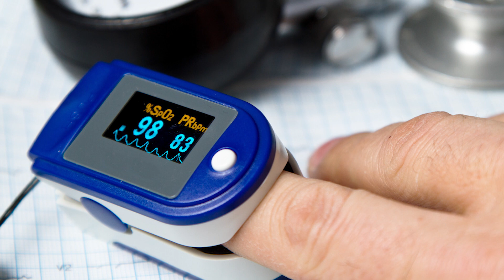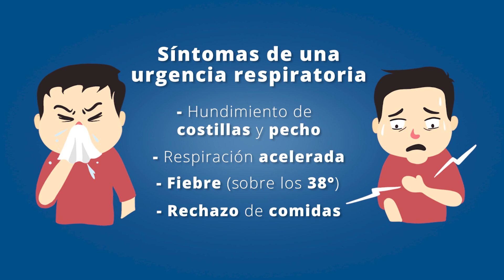Cuando acudir a urgencias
¿Cuándo acudir a un Servicio de Urgencia? lo explica la Dra. Javiera González, médica general de Clínica Universidad de Chile Quilín.

Mesa Central (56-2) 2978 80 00